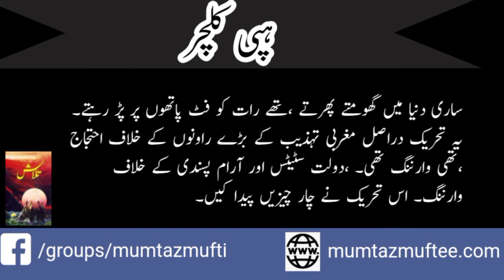Talash by Mumtaz Mufti | Part 17 | Voice Muhammad Yasir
ہپی کلچر
اہل مغرب خود حیران ہیں کہ یہ کیا ہو رہا ہے، کیوں ہو رہا ہے، کس اصول کے تحت ہو رہا ہے۔ انھیں خود بات سمجھ میں نہیں آتی۔
آج سے چند سال پہلے مغرب میں ایک عجیب الخلق کلچر پیدا ہو گیا تھا جسے ہپی کلچر کہتے تھے۔ مغربی زندگی کے جو بنیادی ستون تھے، جو مغربی زندگی کے محور تھے، جن کے گرد زندگی گھومتی تھی، ہپی کلچر ان بنیادی روایتوں کے خلاف بغاوت تھی۔ انھوں نے دولت کی عظمت کو ٹھکرا دیا۔ مغربی ممالک میں دوسری اہمیت سٹیٹس کو حاصل تھی۔ انھوں نے سٹیٹس کو بھی رد کر دیا اور ٹپر واسیوں یعنی خانہ بدوشوں کی زندگی بسر کرنی شروع کر دی۔ ساری دنیا میں گھومتے پھرتے تھے، رات کو فٹ پاتھوں پر پڑ رہتے۔ یہ تحریک دراصل مغربی تہذیب کے بڑے راونوں کے خلاف احتجاج تھی، وارننگ تھی۔ دولت، سٹیٹس اور آرام پسندی کے خلاف وارننگ۔ اس تحریک نے چار چیزیں پیدا کیں۔